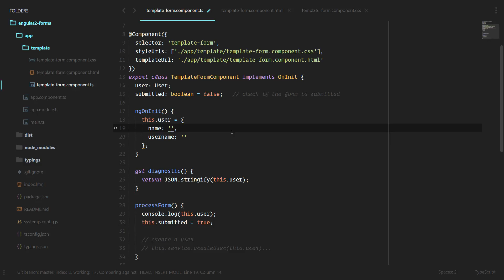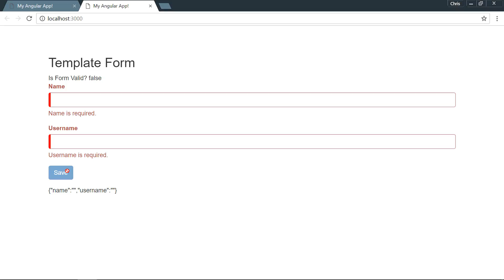[Angular 2+ Forms and Validation] Lesson7 Overall Form Validation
Angular 2+ Forms and Validation
Angular 2 provides different ways to build and validate forms for all the scenarios you'll need.

Forms are the main way we're going to get information from our users. We should strive to make that user experience as smooth as possible. We want our users to feel like they're having a conversation with us and not just entering information into cold lifeless boxes.